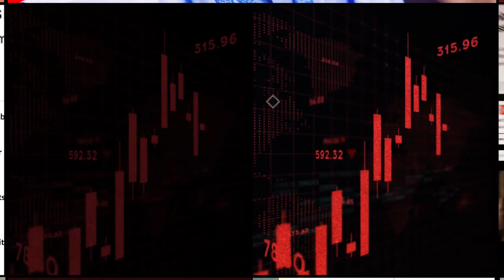A quick wrap of some of today's big stories.